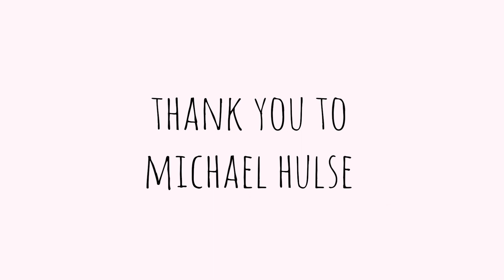The Warwick Review - Louis de Bernieres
Louis de Bernieres reads from his first poetry collection "Imagining Alexandria: Poems in Memory of Constantinos Cavafis", and answers questions on his career and life as a writer.